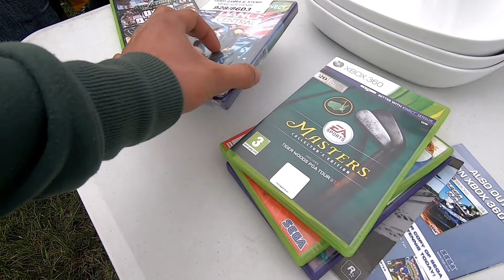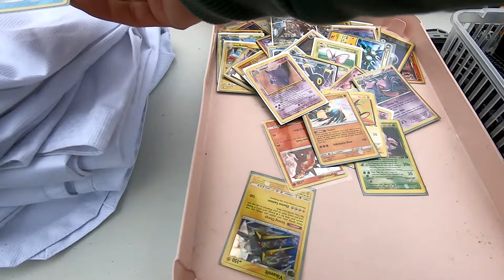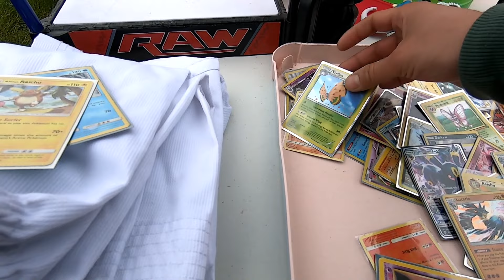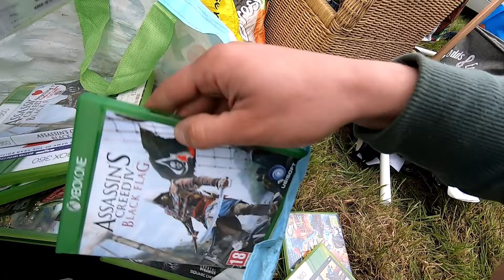Boot Fair Hunting - Ep. 8 - Hunted!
In this weeks episode, Ed is joined by a number of hunters including Dan, Essy, Dan and James from 1UpRetroGaming (mostly by chance) as they hunt perhaps the biggest boot fair of the year yet!

Expect Pokémon cards, retro games, funko pop and more as Ed pulls in a mega haul!

CREDITS:
GoPro: Ed
Edit: Ed